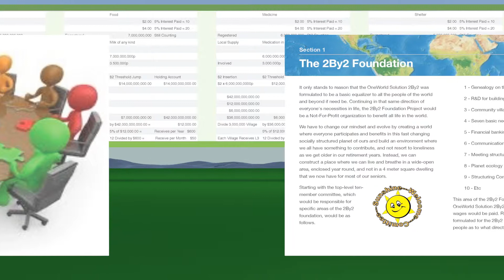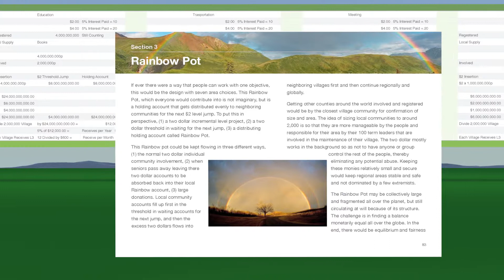OneWorld Solution 2By2 Book Chapter 8 Engine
This is about a OneWorld Solution in our evolution towards an Alternative Direction in our addictive and Abusive World problem towards ourselves and our planet. This is a step by step,
2By2 Manual in Eliminating Poverty and End Wars and boredom to building physical dome structure for our Senior Citizens, for Job Creation. We will all end up needing care in the end in This Physical World.

You can Read these Book Pages by pressing Stop Forward & Back or Slider arrow buttons. You can also Slow Down the Speed & Select a higher definition at the bottom right hand corner selection.

OneWorld Solution 2By2 is the 3rd part of the book project, from paper back to digital and now making YouTube videos in a visual animated representation of a way that we can change our coarse direction towards a Better Humanity in Our Evolution and in turn Saving Ourselves and Our Planet.

I would not complain if I did not have an Absolute Solution to Our World Destruction.

Bring together 100 Noble Laureates with no vested interest to come up with a better solution.

There has to be a better way.

The OneWorld Solution 2By2 Digital Book can be downloaded for free at these sites for an understanding to the solution.

Where’s that smile